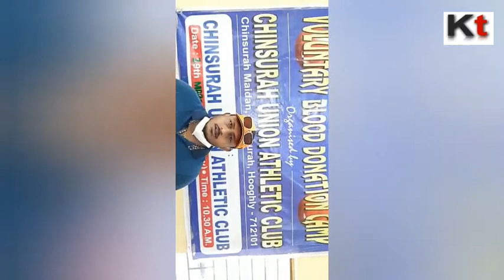Chinsura Athletic Club organised Blood Donation Camp